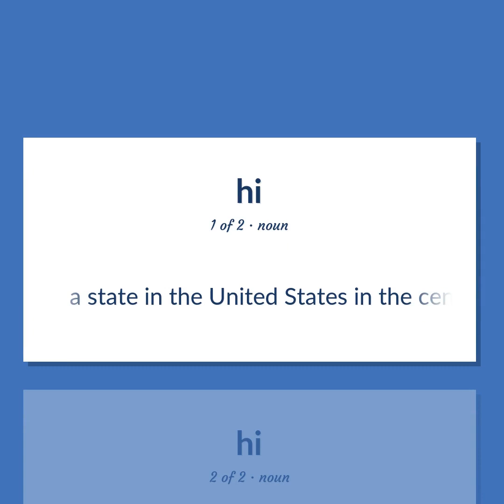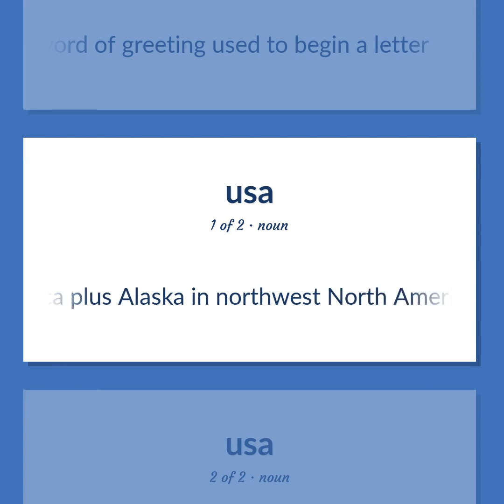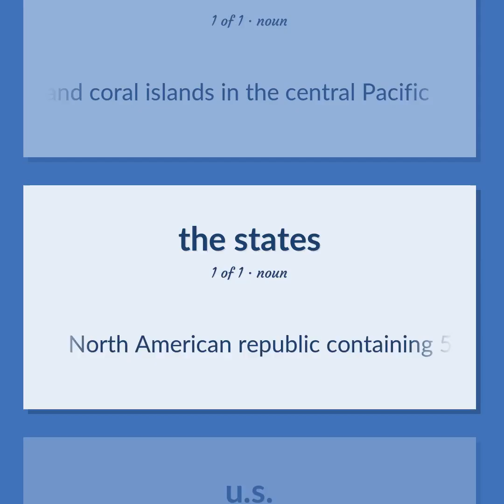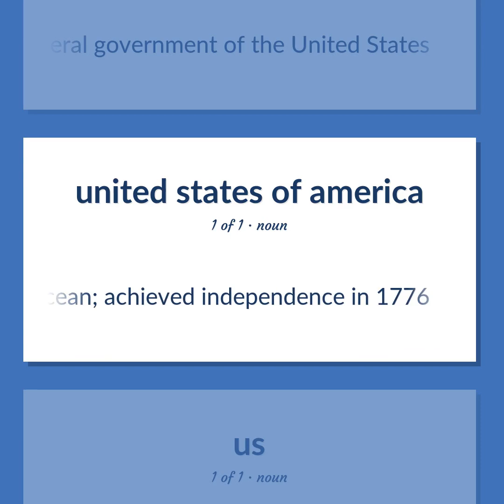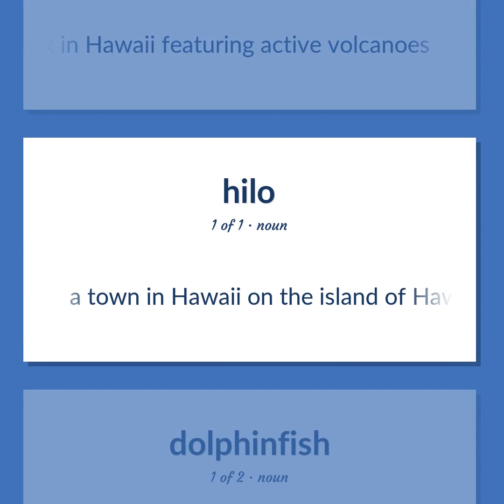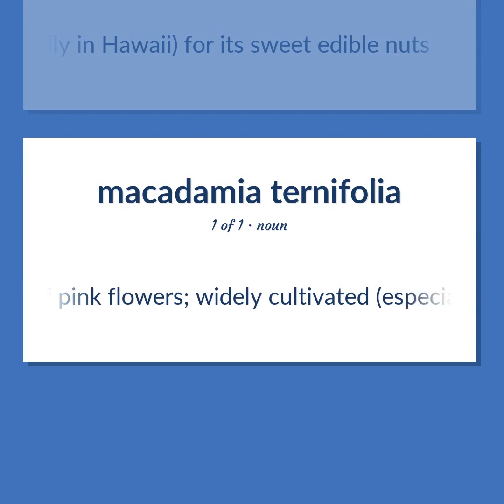Hi - 41 English Vocabulary Flashcards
HI meaning. Following our free educational materials, you learn English in a great way with ease and efficiency.